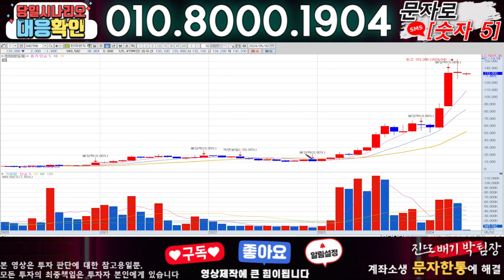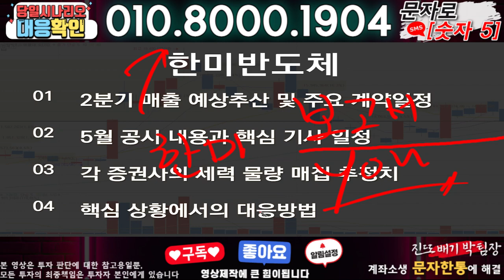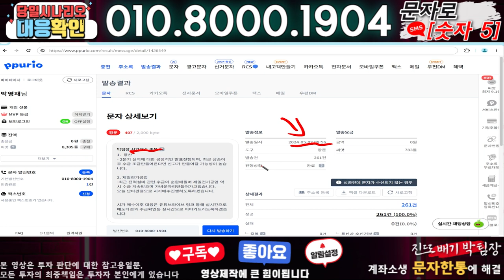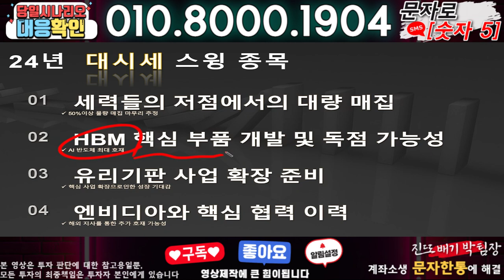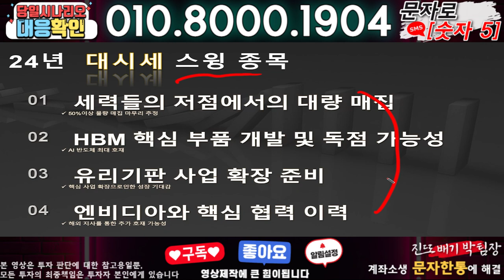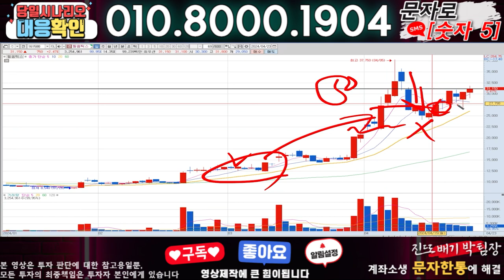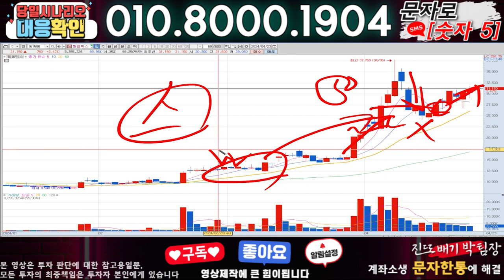한미반도체 ) 3분전 기습속보-공식입장발표!! 무슨일인가?